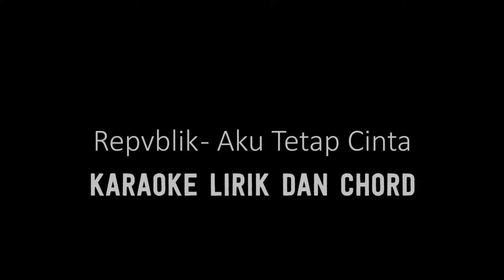Repvblik - Aku Tetap Cinta (Karaoke) | GMusic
*This version is not the original version, and is not performed by Repvblik. This Instrumental/Playback Version Contains a Vocal Guide with Lyric